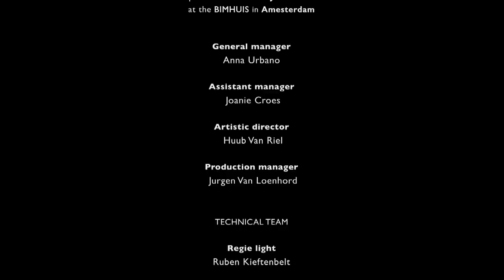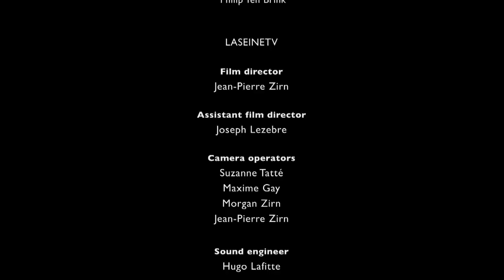John Escreet Trio - Bimhuis, Amsterdam 11/19/14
John Escreet - piano
John Hébert - bass
Tyshawn Sorey - drums/vibes

All compositions by John Escreet